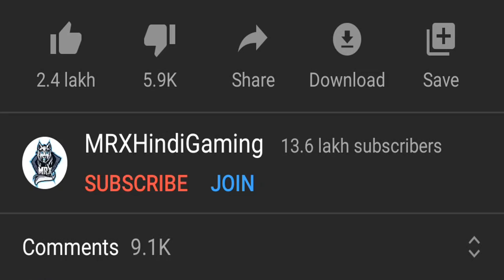🇮🇳 only *DBS SHOTGUN* challenge ft. Mini 14 in PUBG Mobile ERANGEL 2.0 - MRX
Main Device: iPad Pro 2018
Headphones: Logitech G Pro
Screen Recorder: Go Recorder(iOS)
Video Editor : Sony Vegas Pro 18